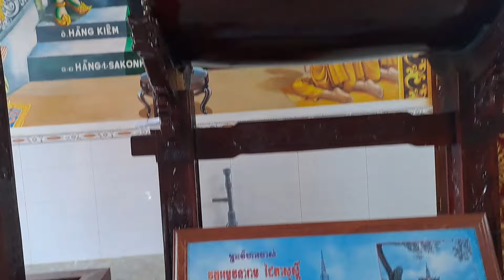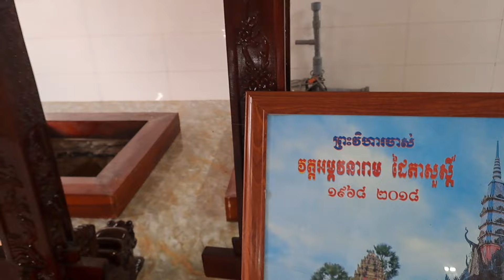Hướng dẫn đường đi chùa đay tà suôs chuẩn bị kết giới sây ma rất dễ hiểu !!!